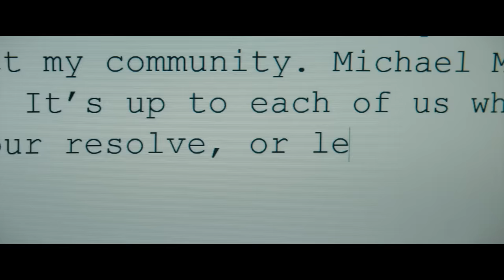How To Beat MICHAEL MYERS' APPRENTICE In "Halloween Ends"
If you were stuck in a small town where the unstoppable serial killer Michael Myers is hunting you down, what would you do?

00:00 Introduction
00:20 Summary
03:18 Beat 1
05:16 Summary
07:06 Beat 2
09:05 Summary
11:32 Beat 3
13:34 Summary
15:19 Beat 4
16:52 Summary
19:26 Beat 5
20:46 Summary
22:57 Beat 6
24:44 Summary
27:11 Outro